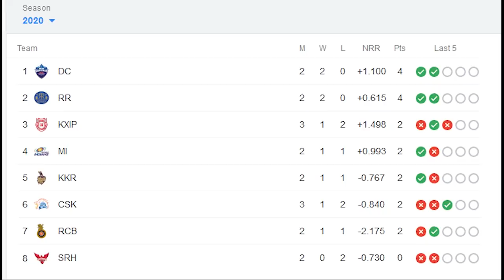IPL 2020 Daily News :Top 10 Updates of IPL| 28 September |PART 42|KXIP vs RR Highlights|MI vs RCB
IPL news and latest updates in Hindi.IPL 2020 has Started and We give You all the Updates of IPL 2020.The video series covers topics of all the news updates of IPL, breaking news of IPL 2020,daily news updates in Hindi. Today is 28 september  and I have put 10 updates on IPL 2020.This video is the 42th part of the the series of videos that I am making for IPL 2020 daily updates in Hindi.
All the news that I've covered has been taken from internet and are true because I have done a lot of research on it.
   MY 11 CIRCLE - Fantasy Cricket App
"Win Rs.1 Crore as First Prize along with 20% Cashback and 1500 Bonus on 1st Deposit on My11Circle App with Sourav Ganguly!
lets's take  a look at the important updates.
1.दोस्तों कल का मैच हुआ राजस्थान और पंजाब के बीच
 जो एक बेहद रोमांचक मुकाबला था
इस मुकाबले में राजस्थान ने लगातार अपना दूसरा  जीत दर्ज किया

2.दोस्तों राजस्थान और पंजाब के बीच मैच में कुछ बहुत ही अहम रिकॉर्ड बने|

3.दोस्तों आज का मैच होने वाला है बेंगलुरु और मुंबई के बीच
यह मैच दुबई इंटरनेशनल क्रिकेट स्टेडियम में होगा

4.कोलकाता और हैदराबाद के बीच में मैच में कोलकाता के शुभम गिल ने बहुत ही अच्छा प्रदर्शन किया
 और मैन ऑफ द मैच बने

5.दोस्तों रविंद्र जडेजा जब आईपीएल शुरू हुआ था तब राजस्थान का  हिस्सा थे
 उन्होंने अपनी खतरनाक फील्डिंग और शानदार बल्लेबाजी से टीम को आईपीएल का खिताब दिलाया था

6. दोस्तों निकोलस पूरन  ने लाजवाब  फील्डिंग  का नजारा पिछले मैच में दिया
 जिसके बारे में हर जगह चर्चा है
असल में उन्होंने अपनी खतरनाक फील्डिंग के बदौलत  संजू सैमसन के मारे हुए छक्के को  बाउंड्री के पार हो जाने के बाद भी  बचा लिया

7.दोस्तों मुंबई के हार्दिक पांड्या एक जबरदस्त ऑलराउंडर हैं पर अपनी इंजरी के बाद वह बॉलिंग नहीं कर रहे हैं
 जिस  fans  का यह सवाल है कि आखिर वह bowling कब करेंगे

8.दोस्तों विराट कोहली की टीम बेंगलुरु का पिछला मैच पंजाब के खिलाफ था
 जिसमें विराट कोहली ने ना सिर्फ खराब कप्तानी की बल्कि  दो कैच छोड़कर और भी आलोचनाओं का शिकार हो गए

9.दोस्तों सहवाग ने धोनी पर कहा है कि
 धोनी चौथे नंबर पर बैटिंग करने का मन बनाएंगे
 उसके पहले भारत को बुलेट ट्रेन मिल जाएगा |

10.दोस्तों सुनील गावस्कर ने विराट कोहली पर कुछ कमेंट किए थे जिसे नेगेटिव तरीके से ले लिया गया था
 इस पर सुनील गावस्कर के बचाव में बहुत कोई आए

दोस्तों यह थे हमारे आज के आईपीएल अपडेट्स
 ऐसे ही वीडियो हर दिन पाने के लिए चैनल  के साथ बने रहे
 मिलते हैं अपनी अगली वीडियो में